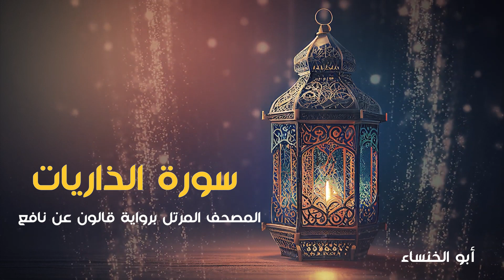سورة الذاريات 1444 هـ - 2023م | أبو الخنساء Surat Ad-Dhariyat- Abu al khansa-برواية قالون عن نافع